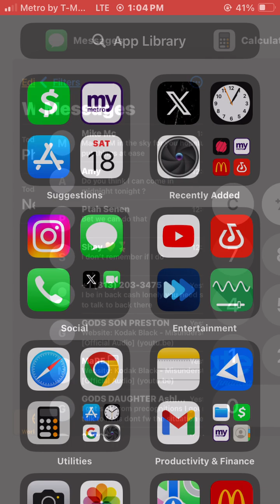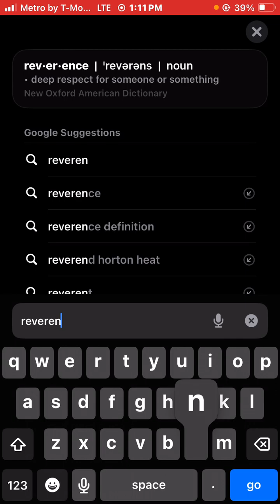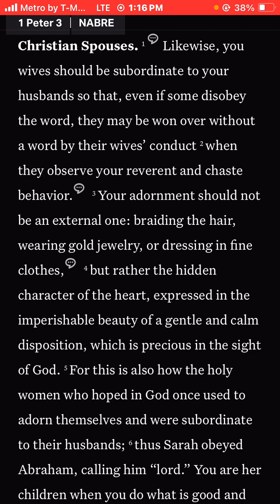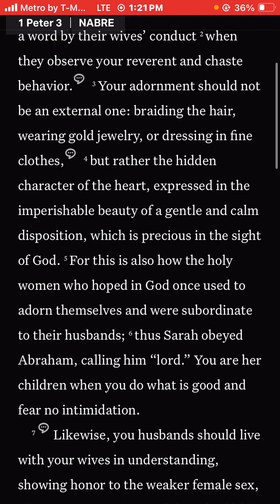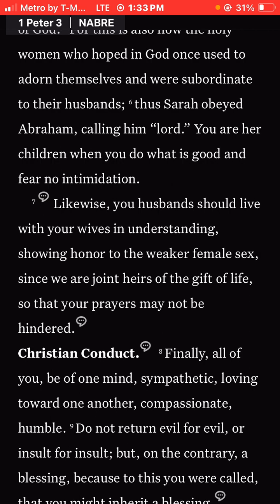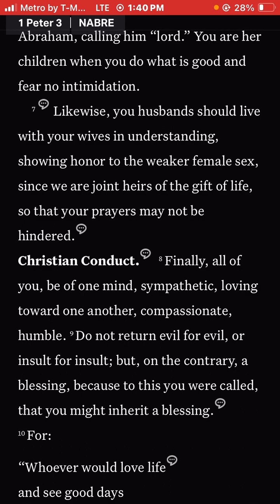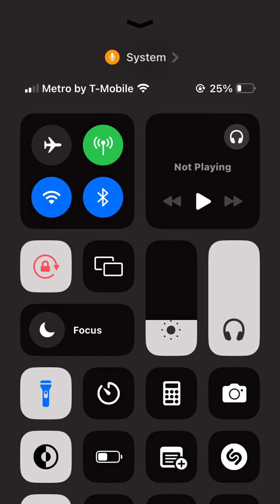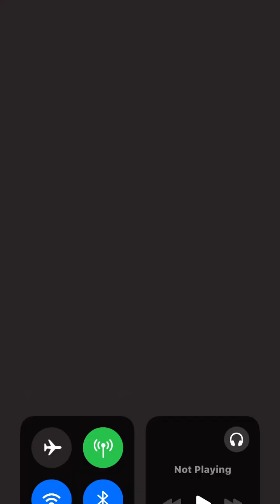1 PETER 3 PET MEAN SKY IN EGYPT ER ETERNITY RE RA FOLLOW LEGACY OF LOYALTY